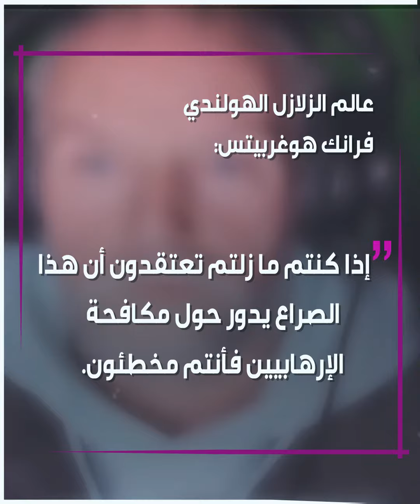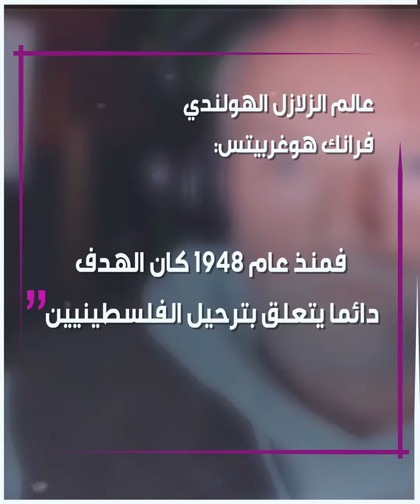خبير الزلازل الهولندي المثير للجدل يتحدث عن مصير غزة !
خبير الزلازل الهولندي المثير للجدل فرانك_هوغربيتس يتحدث عن مستقبل غزة ويثير غضب الإسرائيليين بتغريداته عن الفلسطينيين.. تعرف على التفاصيل!

برأيك، هل ستتمكن إسرائيل من ضم قطاع غزة؟